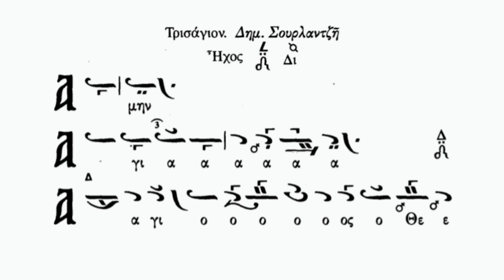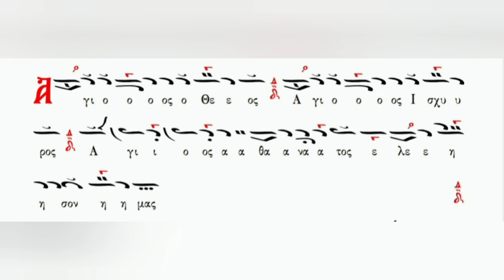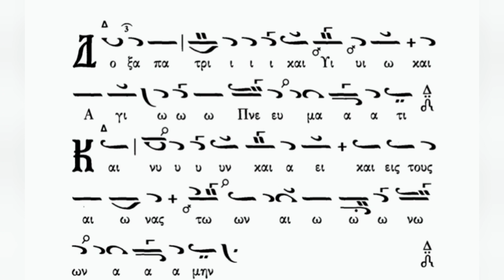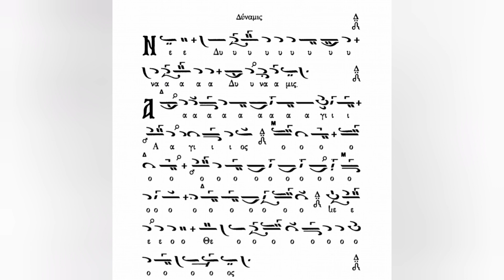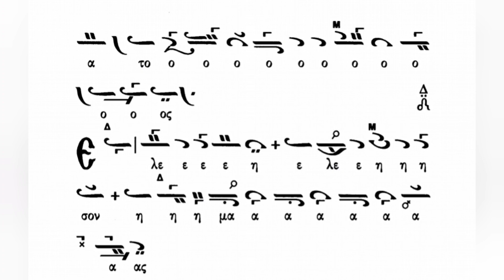Τρισάγιον - Δύναμις Ήχος Δ' Άγια Δ. Σουρλατζή, Ν. Παπαδημητρίου - Χ. Παφιλιάρης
Το Τρισάγιον και το Δύναμις σε ήχο Δ' Άγια και σε μέλος Δημητρίου Σουρλαντζή,  ψάλλουν ο Πρωτοψάλτης κ. Νικόλαος Παπαδημητρίου και ο Λαμπαδάριος κ. Χαράλαμπος Παφιλιάρης, στον Ι.Ν. Αγίας Κυριακής Πύργου Ηλείας.
Το ηχητικό προέρχεται από το προσωπικό αρχείο του κ. Παφιλιάρη, με την άδεια των οποίων δημοσιεύουμε.
Το μουσικό κείμενο προέρχεται από το βιβλίο της Θείας Λειτουργίας του Δημητρίου Σουρλαντζή.